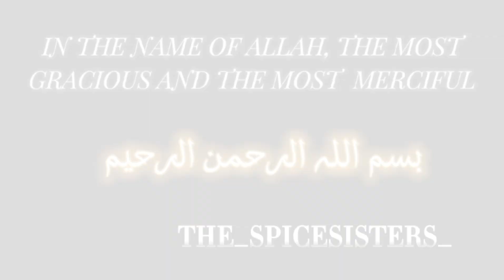MILO ICE-CREAM AT HOME | BEST RECIPE FOR KIDS | CHOCOLATE ICE CREAM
. Homemade ice-cream
.homemade Milo ice-cream
.ice-cream recipe..